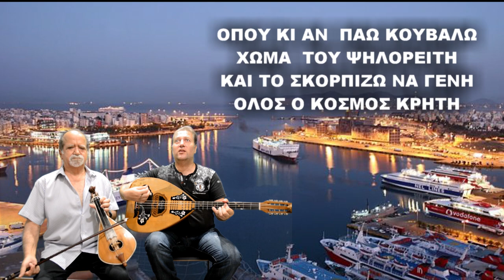ΤΟΥΤΟ ΤΟ ΜΗΝΑ ΛΥΡΑ ΜΑΝ ΚΛΑΔΟΣ ΜΑΝ ΠΛΥΜΑΚΗΣ ΣΤΟ ΠΕΙΡΑΙΑ